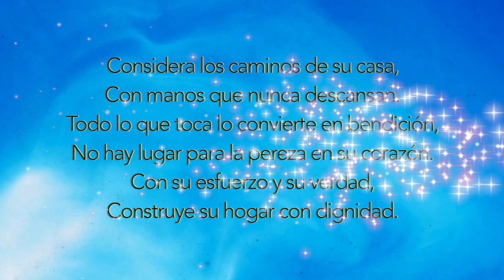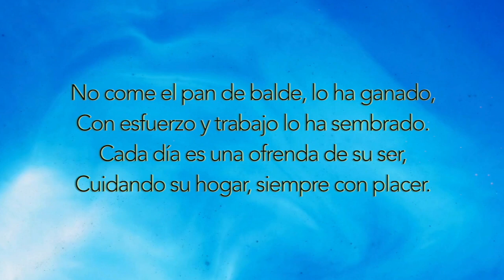MUSICA CRISTIANA EJERCICIO 180 BPM LIBRO Proverbios 31: 29 La Llaman Bienaventurada Deseando De Dios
Con esta música, podrás:

1️⃣ Mantenerte motivado durante tus entrenamientos con ritmos alegres y mensajes edificantes.
2️⃣ Alejarte de las distracciones del mundo y enfocarte en tu bienestar físico y espiritual.
3️⃣ Encontrar paz y sabiduría en las palabras inspiradas de las Escrituras.
4️⃣ Sentir la presencia de Dios a tu lado mientras te esfuerzas por alcanzar tus metas.

Se levantan sus hijos y la llaman bendita,
Por todo el amor que en su vida ha dado.
Con sus manos construyó cada sonrisa,
Y en su corazón todo ha sembrado.

Su esposo también la alaba sin cesar,
Por su fuerza y su gracia al caminar.
Es un tesoro que nunca se apaga,
Su luz brilla, su alma nunca es vaga.

La llaman bienaventurada,
Por su amor, por su fe entregada.
Cada paso que dio, una huella dejó,
En su hogar, donde el amor creció.
Su nombre resuena con gratitud,
Es el reflejo de su virtud.

En cada gesto hay una historia que contar,
De sacrificio, de ternura y de paz.
Su familia la mira, no deja de admirar,
La grandeza en su simple caminar.

Es más preciosa que el oro o el rubí,
Su vida es un canto de amor sin fin.
Cada mirada, cada palabra,
Es un eco de la gracia que ella guarda.

Se levantan sus hijos y la bendicen,
Y su esposo la alaba por lo que hizo florecer.